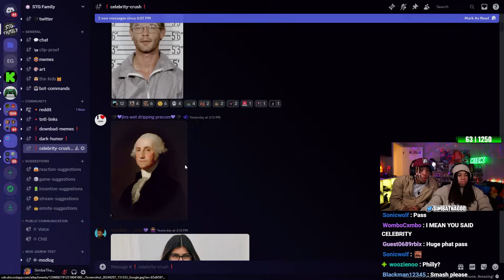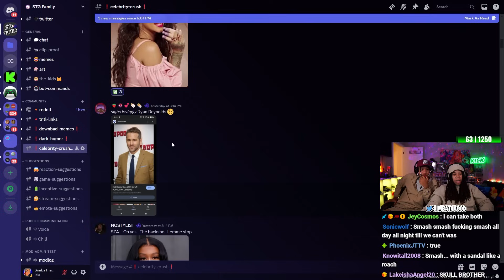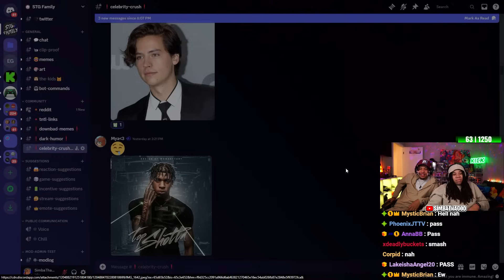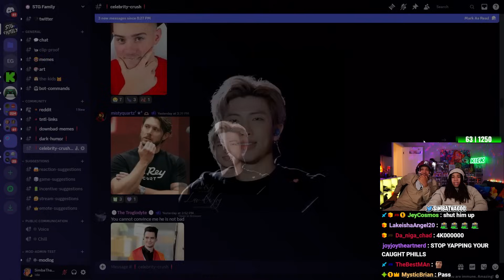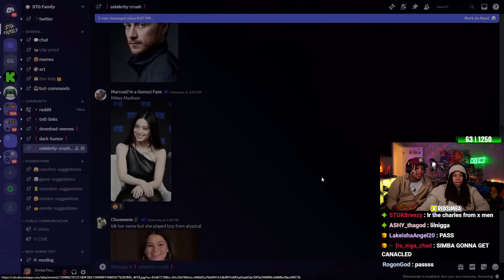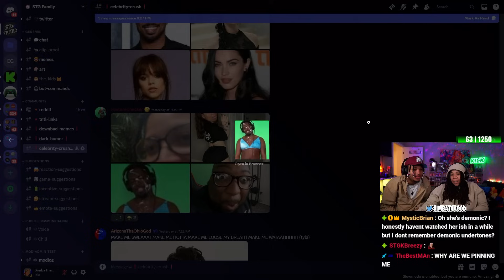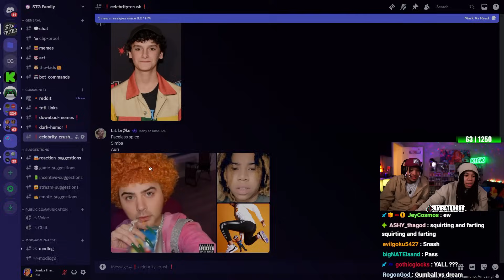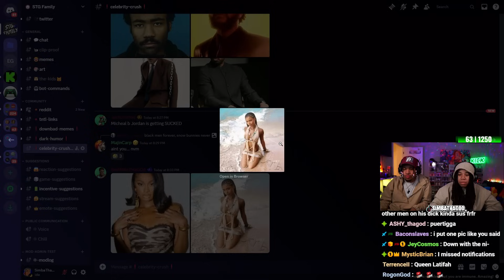Smash or Pass: My Viewers Celebrity Crushes